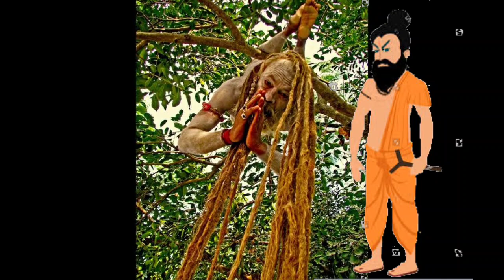ऋषि अगस्त्य ने अपनी बेटी के साथ क्यों संभोग किया? ऋषि अपनी बेटी से सम्बंध बनाया।Bagheshvr Dham Sarkr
इस ऋषि ने अपने ही बेटी से क्यों सम्बंध बनाए थे?Rishi ne Beti se Banaya samagam।Bagheshvr Dham Sarkar#rishi_ne_beti_se_banaya_samabandh#rishi_ne_beti_se_kiya_vivah#bagheshvar_dham_sarkar
Rishi agat sune Apne hi beti ke sath kyon Kiya tha Vivah
ऋषि अगत्स्य की सुंदर कहानी इस कहानी में ऋषि अगस्त में अपने पूर्वजों को मोक्ष की प्राप्ति करने के लिए अपनी बेटी से विवाह किया था
ऋषि अगस्त की कहानियां
ऋषि अगस्त ने अपनी पुत्री लोपा मृदा से विवाह क्यों किया था
बाबा का चमत्कार
जय हो bagjeshvar धाम सरकार
viral video
cat stor
bagheshar dham story
अर्जी कैसे लगाए
sundar pravachan
bagheshvar _dham_viral_video
bala _जी_virwl
बाला जी का दरबार
बागेश्वर धाम सरकार का दरबार
धर्मेंद्र शास्त्री का दरबार
बागेश्वर धाम सरकार का होने वाले वायरल वीडियो
बक्सर सरकार में अर्जी कैसे लगाएं
bagheshvar _dham_viral_video
bala _जी_virwl
बाघेश्वर_बाबा_कहानी
पंचमुखी हनुमान जी महाराज